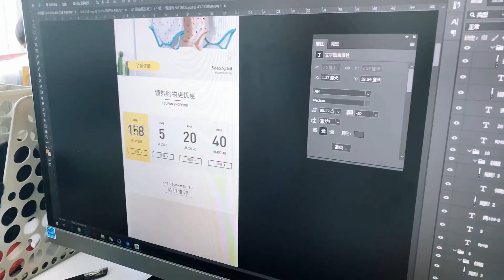our workday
our busy workday